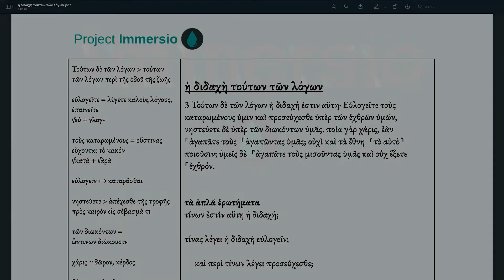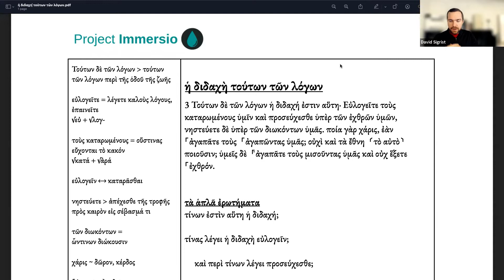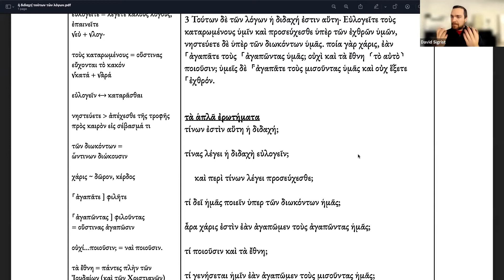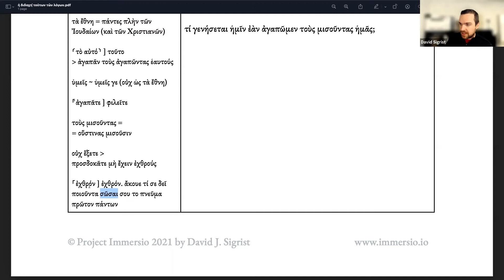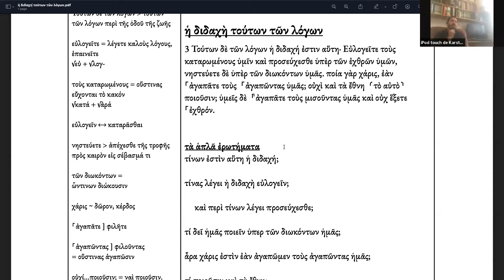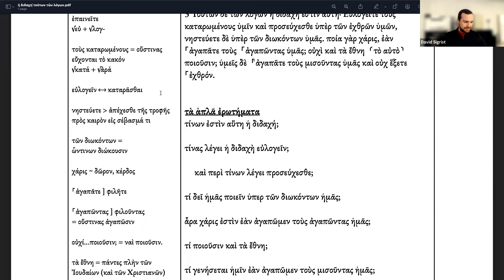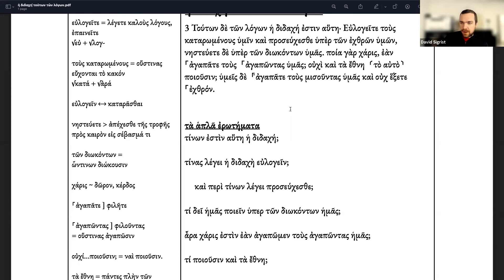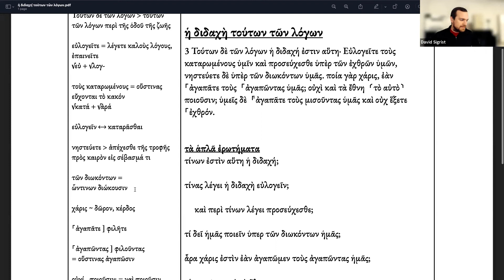1.3 ἡ διδαχὴ τούτων τῶν λόγων / the teaching of these words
This is a "Dialectical Fluency Building" exercise of Didache 1:3 in Greek, which accordingly contains the following steps:

1) Listen to a passage slowly read in phrases with shadowing
2) Listen to explanation of each phrase with sentences rephrased
3) Ask and answer questions with short and long answers given
4) Listen to whole passage at a natural pace

To purchase a critical (and beautiful) copy of the Didache (and other writings of the Apostolic Fathers) in Greek-English facing pages, go

For such videos in sequence , as well as downloadable audio and a pdf of the text used, please enroll for free

Category: Education